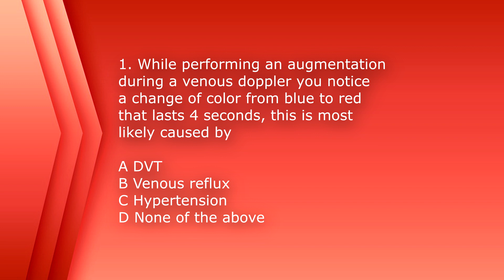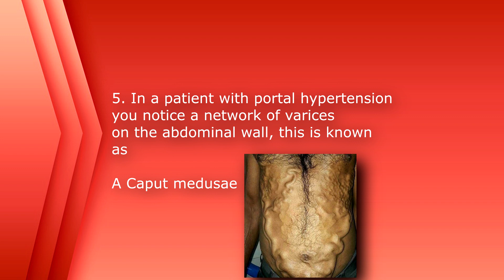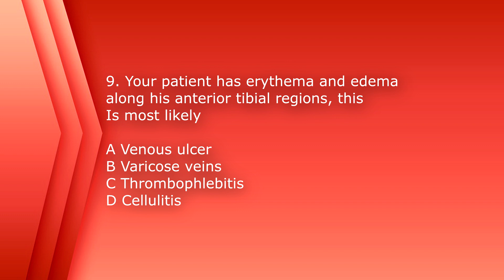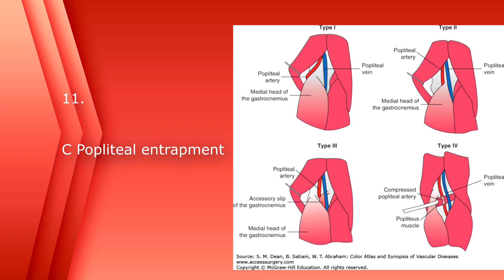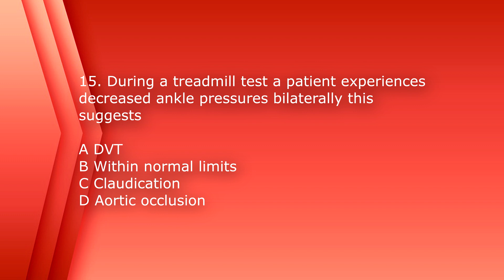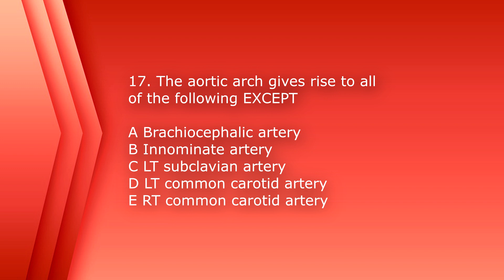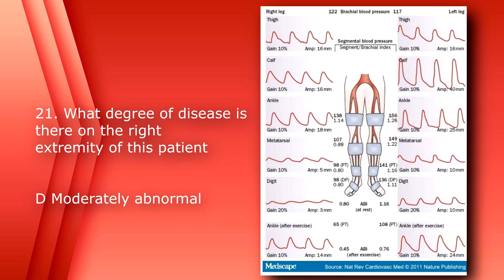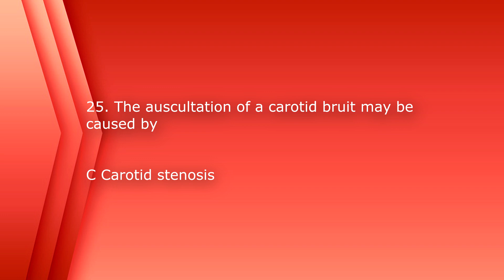RVT - RVS Vascular Registry Review 1- 25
Continuing the series for registry review. This time Vasuclar. There will be 100 questions, divided into four videos, 25 questions each.

Follow Sonographic Tendencies on